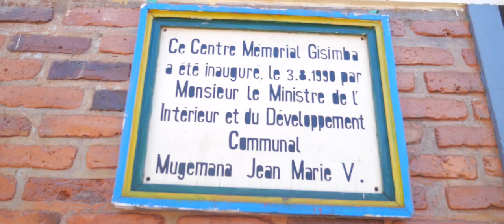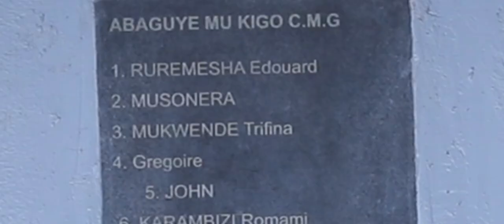MUTEZINTARE Gisimba Damas : Umurinzi w'Igihango warokoye abasaga 400.